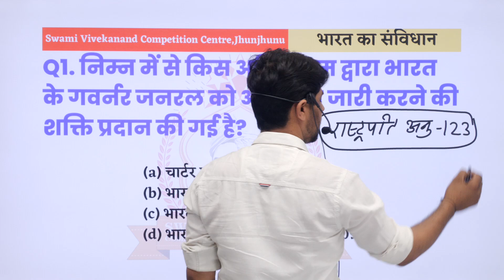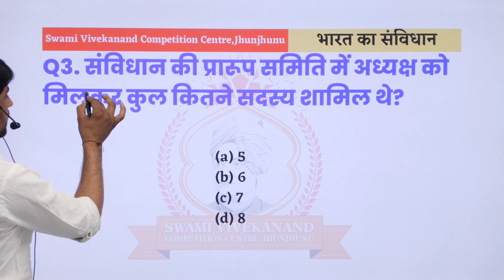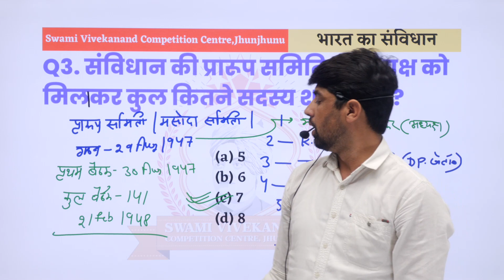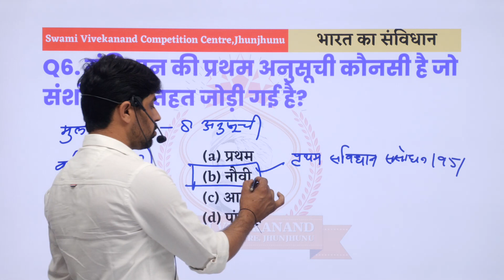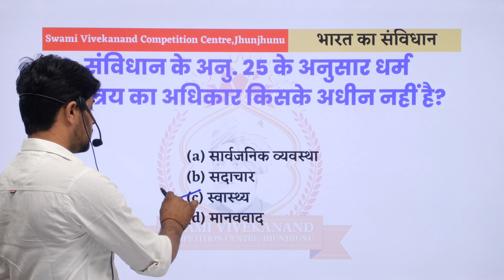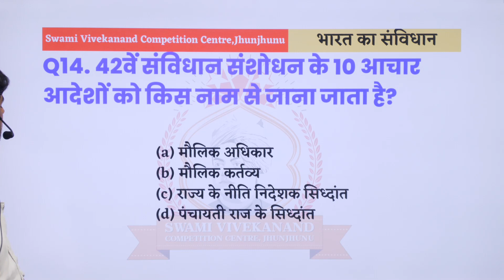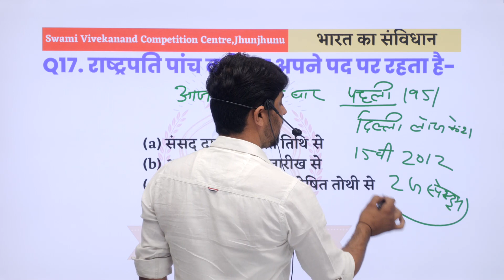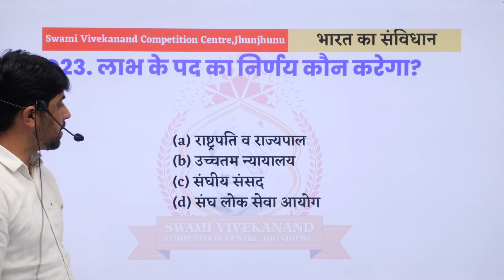भारत के संविधान के अति महत्त्वपूर्ण प्रश्न #7 | Swami Vivekanand Competition Centre Jhunjhunu